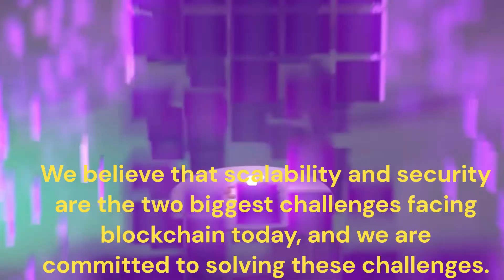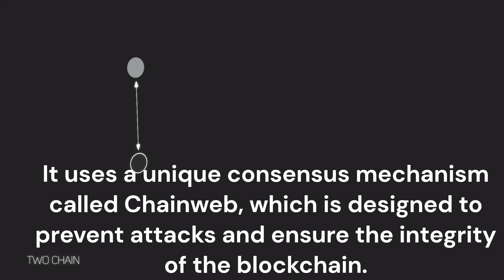KADENA - BUY🤑 or SELL🚩?!